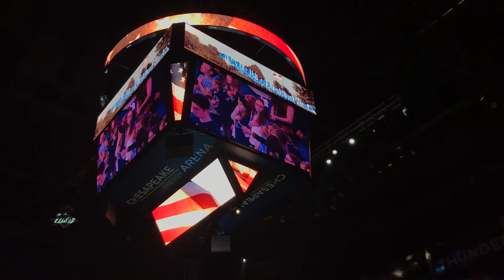Jacqueline Gabriela Chavez Singing National Anthem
Singing the National Anthem at the Thunder Vs. Rockets Game 3/6/18 I’m so Honored to have been invited back! 😊🇺🇸